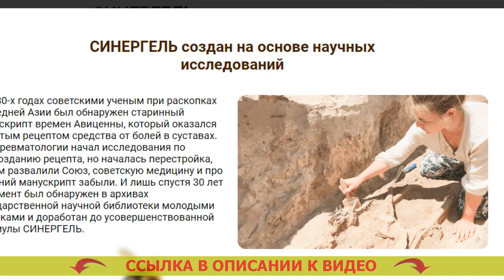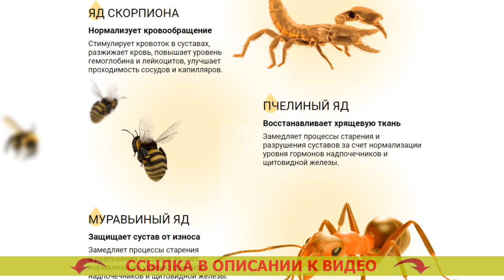ЖИДКОСТЬ В КОЛЕННОМ СУСТАВЕ ПОСЛЕ ТРАВМЫ ⚫ АРТРОКЕР ОТЗЫВЫ БОЛЬНЫХ И ВРАЧЕЙ 👍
💣 СИНЕРГЕЛЬ - Целебная сила четырех природных ядов быстро освободит от боли в суставах

Научная формула из ядов кобры, скорпиона, пчелы и муравья возвратит состояние здоровья поясницы и суставов за 4 недели

- Токсин кобры подавляет воспаление и анестезирует.
- Ядовитое вещество скорпиона реставрирует ток крови в суставе.
- Пчелиный ядовитое вещество разгоняет синтез коллагена и увеличение клеток хряща.
- Муравьиный яд препятствует ходу ветшания сустава.

Но почему СИНЕРГЕЛЬ действенен против болезненности в суставах?
Ядовитые вещества змей и насекомых как препарат от болезненности в спине и суставах принялись эксплуатировать еще в глубокой древности. В данный момент препараты на базе натуральных ядовитых веществ признаются наиболее лучшими для суставов.
В СИНЕРГЕЛЕ 4 особо лечебных натуральных яда впервые были слиты в неповторимую формулу, которая предоставляет комплексный готовый результат: анестезирует, усиливает ток крови, восстанавливает хрящ, защищает от изношения.

- Ядовитое вещество кобры убирает боль и воспаление.
Унимает реакции воспаления в суставах и прилегающих мышцах, отлично анестезирует. Рецепты лечения артроза.

- Яд скорпиона восстанавливает ток крови. Артрит колена лечение препараты.
Разгоняет кровоток в суставах, разжижает кровь, увеличивает уровень гемоглобина и лейкоцитов, улучшает проходимость сосудов и капилляров. Хондропротекторы японские.

- Пчелиный токсин восстанавливает хрящевую ткань. Эффективность мазей для суставов.
Сдерживает ход ветшания и разрушения суставов посредством нормализации уровня гормонов надпочечников и щитовидной железы. Народное лечение остеоартроза коленного сустава.

- Муравьиный яд обороняет сустав от изношения. Антибиотики при воспалении суставов и костей.

В сформировавшейся врачебной практике при заболеваниях суставов часто назначаются медикаменты, которые самое большее анестезируют. Реактивный артрит лечение. Повезет, если в составе окажется хотя бы один природный яд. Артроз кистей рук лечение народными средствами. Но и этого слишком мало. Обезболивающие таблетки от суставов. Для того, чтобы излечить, нужно привести в действие процесс регенерации, для этой цели нужно полное влияние на все ньюансы болезни. Артроз локтевого сустава лечение. Синергель имеет в составе сразу 4 природных яда, которые, соответственно сделанным исследованиям, возрождают пораженные ткани у 98% больных без нежелательных процессов и повторов. Тендинит плечевого сустава симптомы и лечение. Убежден, что Синергель может стать номером 1 в войне с недомоганиями суставов не только в Нашем государстве, но и в мире. Разрыв связок плечевого сустава лечение.

Жидкость в коленном суставе после травмы Жидкость в коленном суставе после травмы .